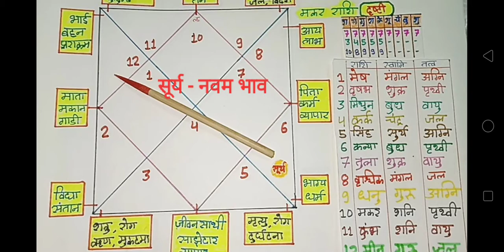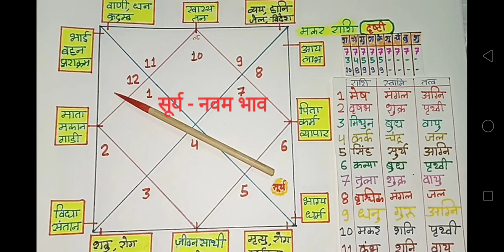मकर राशि - सूर्य नवम भाव में युति और परिणाम Sun in ninth house result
मकर राशि - सूर्य नवम भाव में युति और परिणाम Sun in ninth house conjugation result